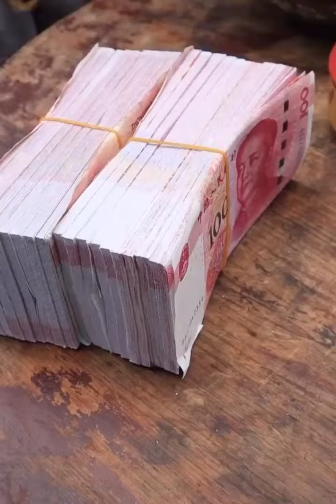Funny eating food and chilli